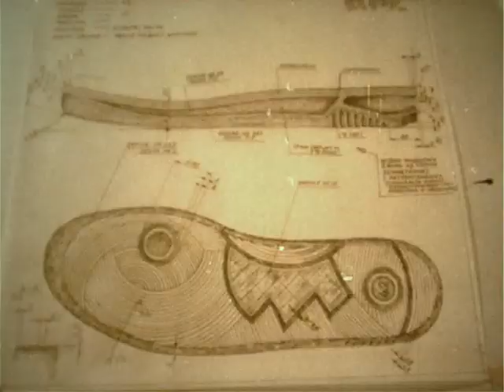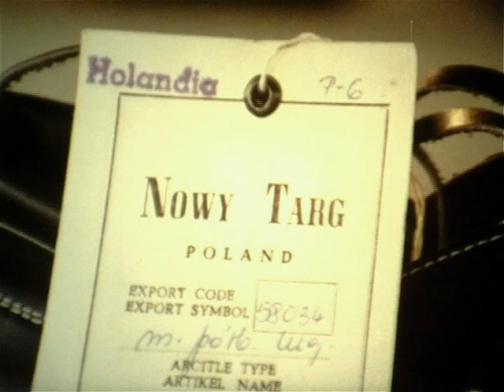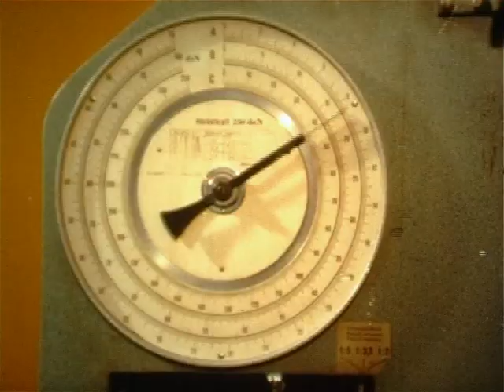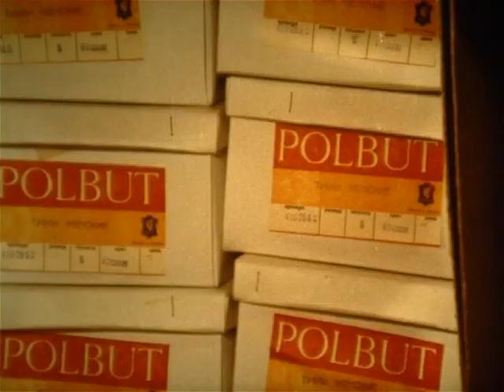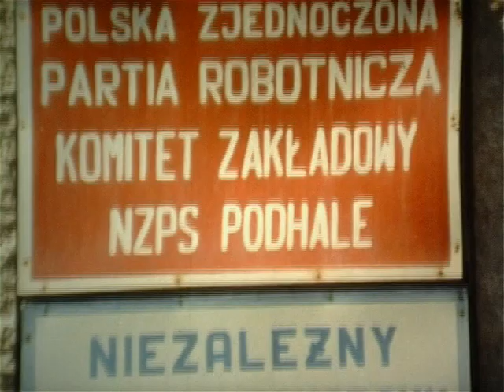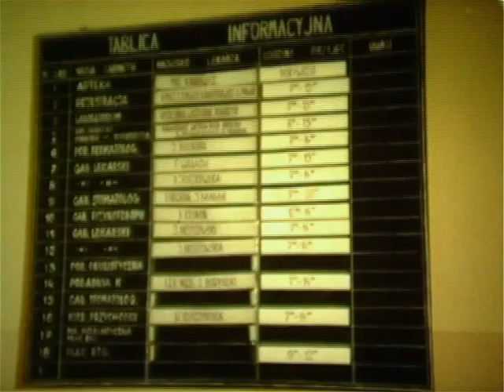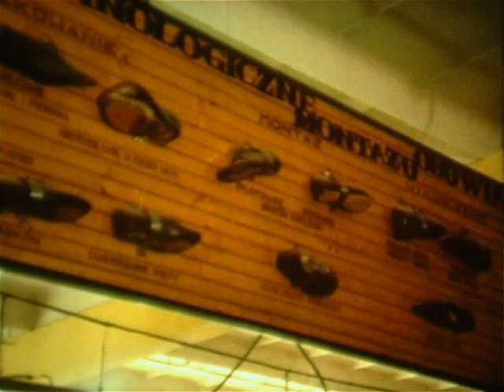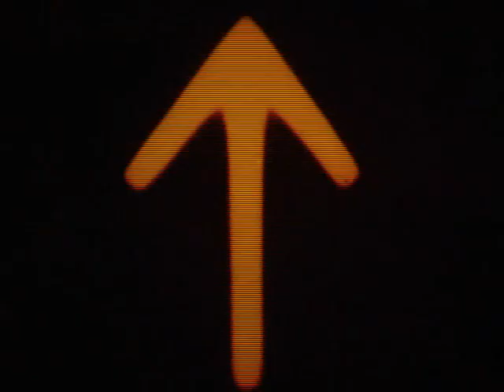NZPS Podhale - Historia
@NZPS PODHALE wczoraj ... kawałek historii.